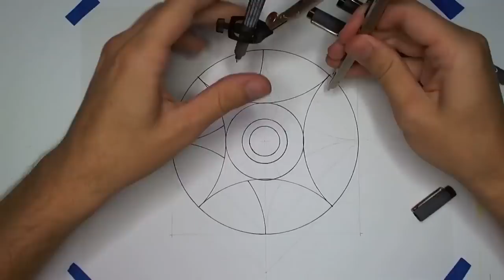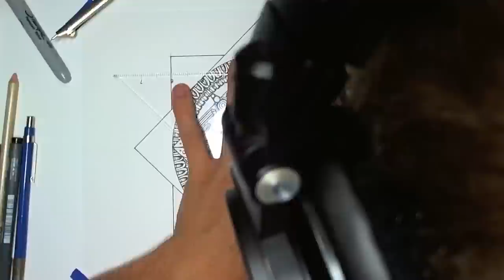A Mandala (And Drawing Mindsets)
Mandalas are one of my favorite things to draw. Weird circular patterns, and I get into a zone when I draw them.